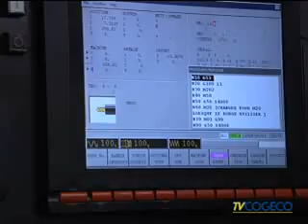Nutech de Disraeli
Chronique économique de l'émission Quoi de 9 ? (Région de Thetford), diffusée le 27 mars 2009.